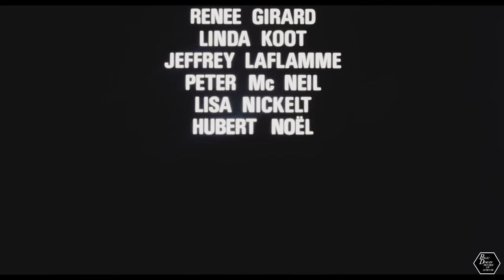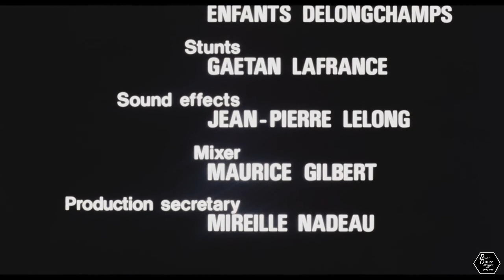Cathy's Curse 1977 Canadian Supernatural Horror Film[Multi-Subs]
Cathy's Curse (French: Une si gentille petite fille), also released in Canada under the title Cauchemares, is a 1977 supernatural horror film about George  Gimble and his daughter Laura goes looking for her mother after she leaves her at home and takes the son,  they go out looking for her and get into a fatal accident.
George [the son] returns home years later with his wife and his daughter Cathy who finds an old doll up in the attic[which use to belong to Laura (her aunt) ]and becomes possessed by her aunt who is only out for one thing: VENGEANCE!